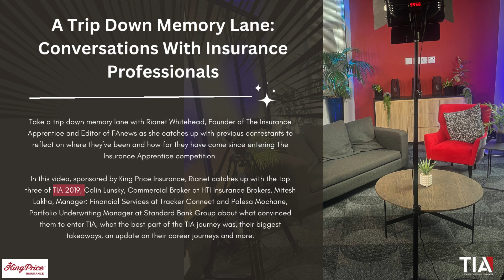Top finalists for 10 Years of TIA Pt. 5 with Colin Lunsky, Palesa Mochane and Mitesh Lakha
🎬 Founder of The Insurance Apprentice Rianet Whitehead sits down with Colin Lunsky, Palesa Mochane and Mitesh Lakha to discuss their TIA 2019 experience. They share why they entered, their highlights, and the growth, friendships, and networking TIA offers. Would they do it all again? Absolutely!

Think you have what it takes? Enter now for Season 11 and become the next Insurance Apprentice! 📈🔥

A huge thank you to King Price Insurance for sponsoring our TIA Top Finalist 2019 video!